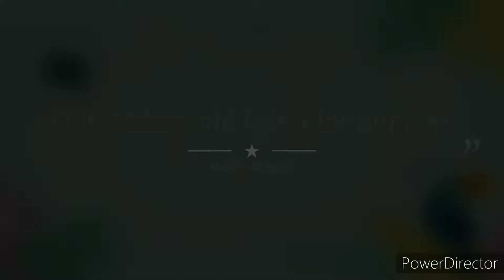Our 23 days old Labrador Puppies🐶🐶😍 Malu's Magic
Our 23 days old Labrador Puppies🐶🐶🐶😍😍😍